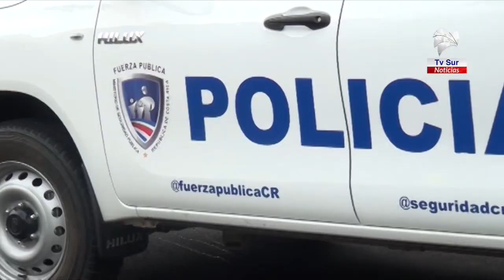Autoridades en Pérez Zeledón piden colaboración a los conductores cuando transiten con luces y siren